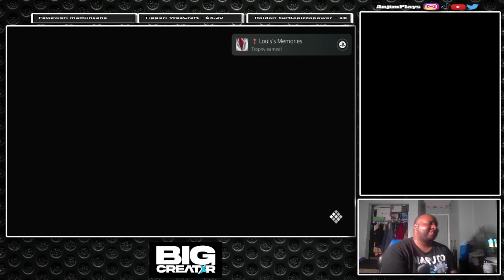Code Vein | Yakumo is the Best Partner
In Code Vein (PS5), Yakumo and protagonist continue to explore but later found Louis memories about what happen to Cruz. Our heroes fight Insatiable Despot. After the fight, Louis, protagonist and Yakumo meets a mysertious woman along with a man that they know. Yakumo is the best partner and his gifts. Check out this gameplay anf live stream.

Louis Memories 00:00:00
Farming for Haze and items 00:14:30
Insatiable Despot 00:24:52

This is a backup channel for my live stream from Twitch ( if banned) and  now Lets Play for games I wont live stream will this channel now.

Gamertag:

PSN: AnjimPlays